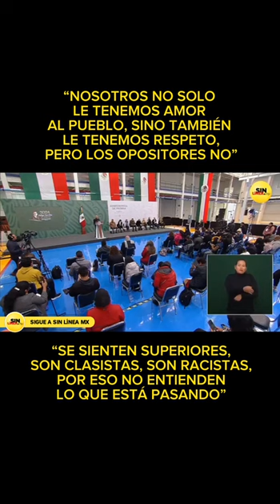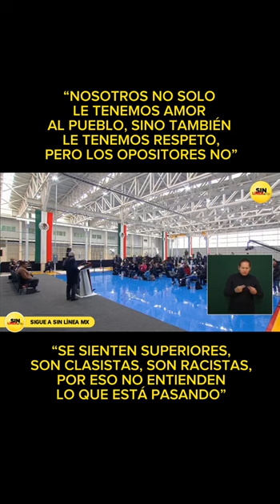"Los opositores se sienten superiores, con clasistas, racistas, por eso no entienden lo que pasa"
AMLO asegura que sus adversarios no le tienen amor ni respeto al pueblo, que se sienten superiores, que son clasistas y racistas, por eso no entienden lo que está pasando y lo insultan y calumnian